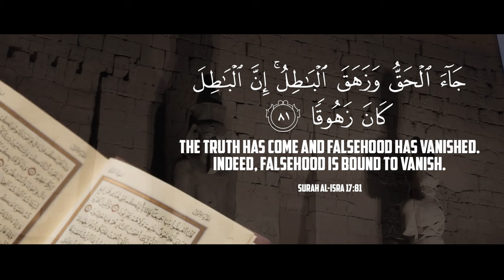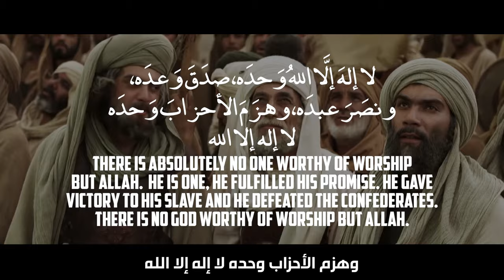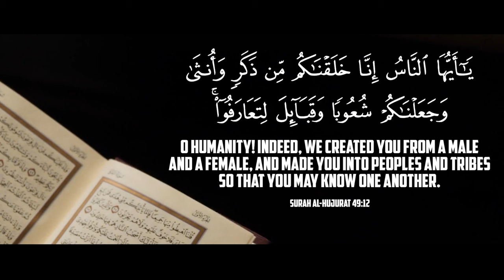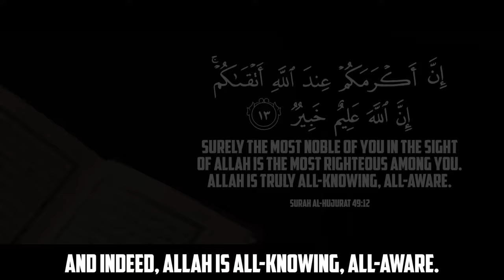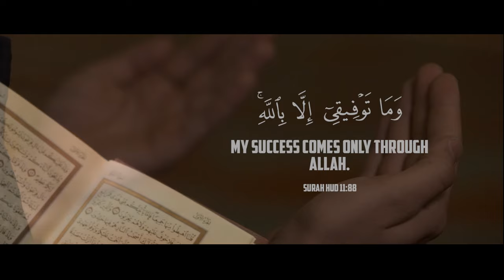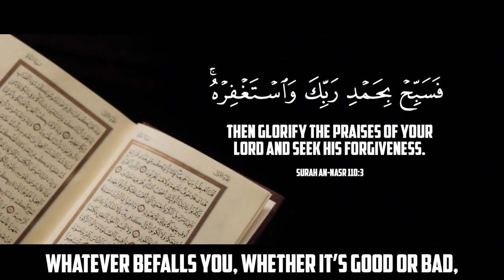EVERY MUSLIM SHOULD WATCH THIS EMOTIONAL VIDEO!